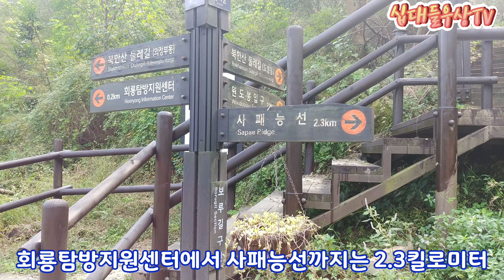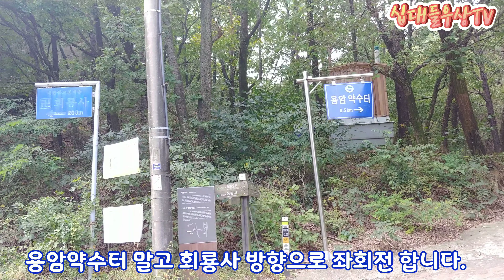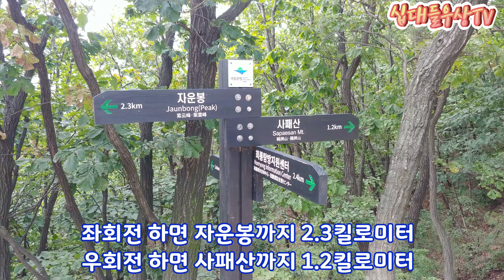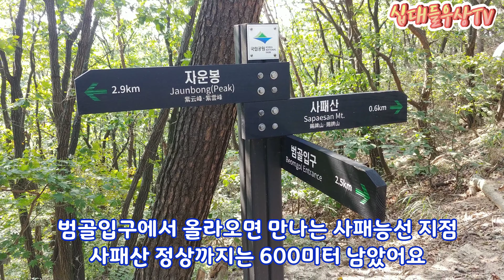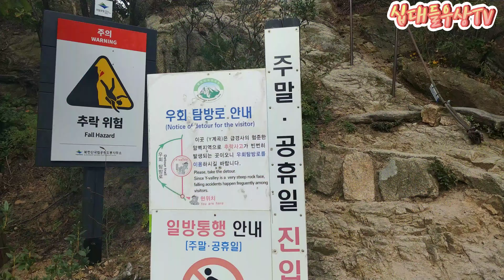사패산 포대능선 도봉산 / 추천하는 등산 코스